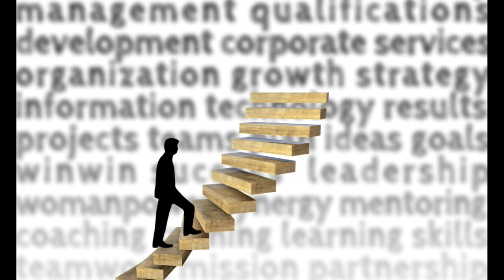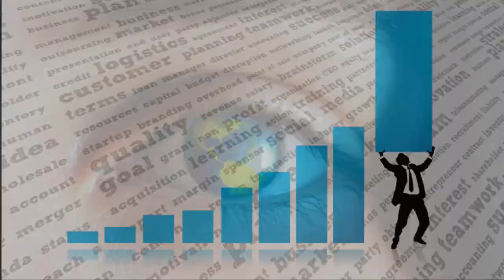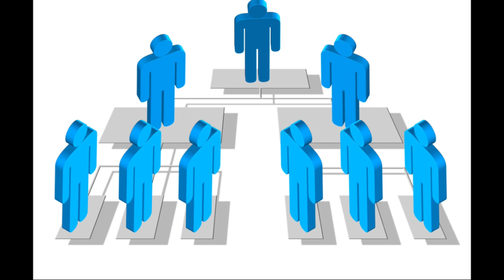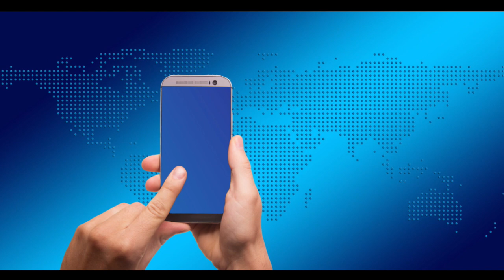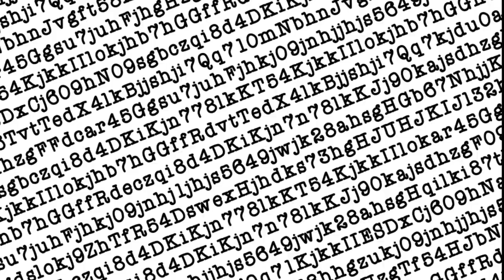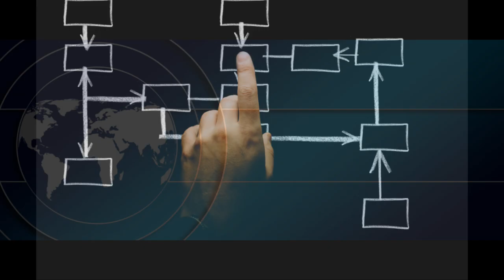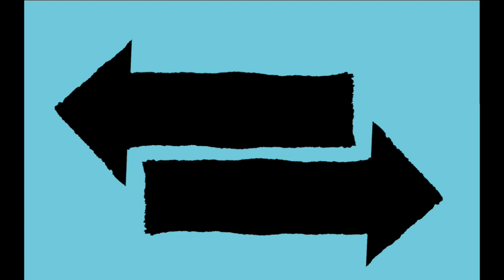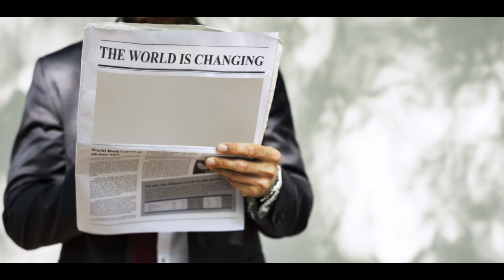Jasnowidz Jackowski przepowiednia bezrobocie 70 %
70 % ludzi straci pracę ?! PRZEPOWIEDNIA JASNOWIDZA JACKOWSKIEGO